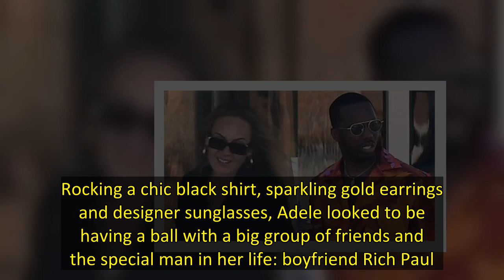Adele Laughs It Up While Vacationing On A Yacht With Rich Paul: Photos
Adele is living her best life this summer! The superstar singer was spotted aboard a luxury yacht in Sardinia on Wednesday, July 20. Rocking a chic black shirt, sparkling gold earrings and designer sunglasses, Adele looked to be having a ball with a big group of friends and the special man in her life: boyfriend Rich Paul.   While touring around on the Sardinian coastline of Porto Cervo, Adele was all smiles and laughter. She threw up her arms in the arm at one point after sipping on what appear